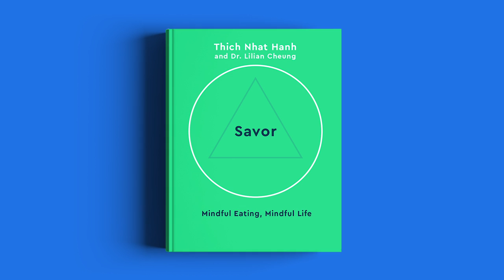How to be more mindful pt. 4: Mindful eating | Blinkist How-to's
Want to become more mindful but feeling hesitant about meditation?Try the Blinkist app for ** FREE **

Blinkist is an app that gives you the big ideas from nonfiction's best books distilled into 15-minute made-for-mobile reads and audio versions you can take with you anywhere.

Do you want to learn more about eating mindfully? Check out the blinks to "Savor" by Thich Nhat Hanh & Dr. Lilian Cheung

Every Blinkist title is handpicked, read, condensed, and recorded by real people who love learning as much as you do.

Make the most of every minute, get smarter on the go, be healthier, and learn what you need to, to achieve your goals.

You were born curious. Become the best you yet with Blinkist.

-- Follow Blinkist --